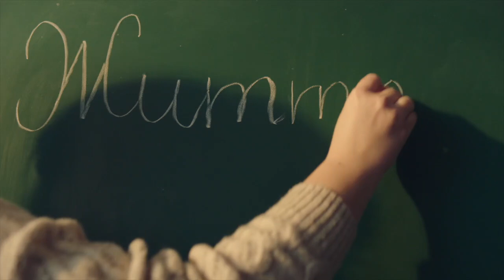«Змагаймось за нове життя»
За сприяння Офісу Президента України та підтримки Агентства США з міжнародного розвитку USAID вийшла загальнонаціональна кампанія про опір українців «Змагаймось за нове життя». У відео та зовнішній рекламі було використано надихаючі рядки Лесі Українки. Це маніфест кожного українця, який пережив найважчу зиму у своєму житті. Зиму без світла й тепла, під обстрілами. Зиму, у якій ми все одно не зламалися. І тепер, з приходом весни, розуміємо: якщо змогли пережити цю зиму – значить, зможемо впевнено далі рухатися до перемоги.